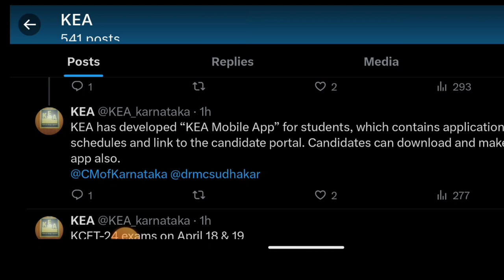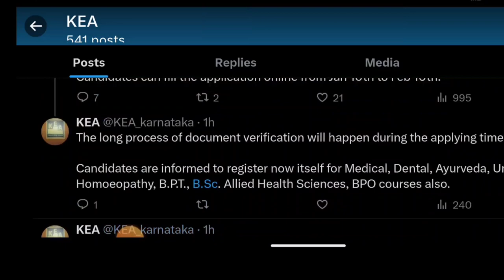KCET 2024 BIG CHANGES FROM THIS YEAR ONWARDS|KEA OFFICIAL CONFIRMATION 💥|students solution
Upi id:hatersvtu@ybl